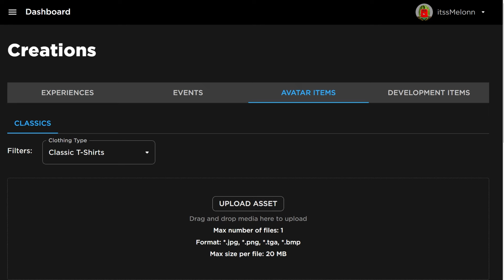*NEW* WORKING ALL CODES FOR Survive the Killer IN 2024 AUGUST! ROBLOX Survive the Killer CODES